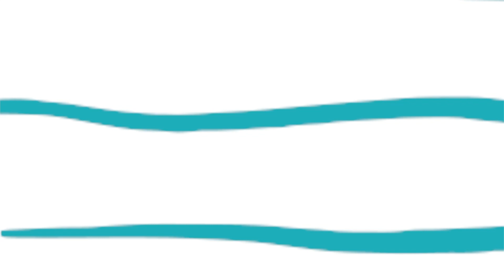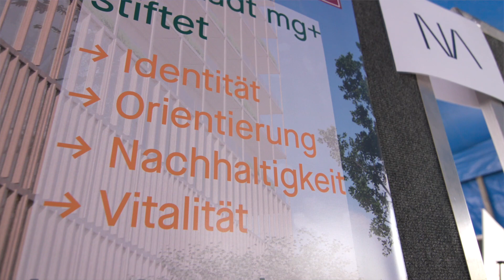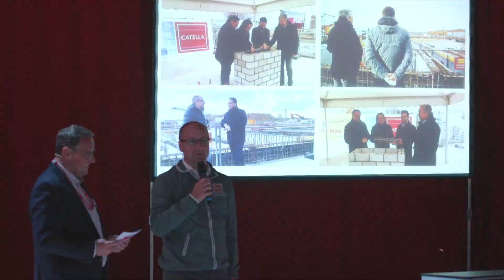Seestadt-Fest am 06.05.2022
Auf diesem Kanal zeigen wir Videos zu unseren aktuellen Projekten.

▬ Ähnliche Videos ▬▬▬▬▬▬▬▬▬▬▬▬

▬ Social Media ▬▬▬▬▬▬▬▬▬▬▬▬▬▬▬